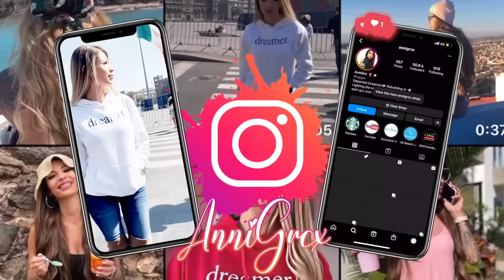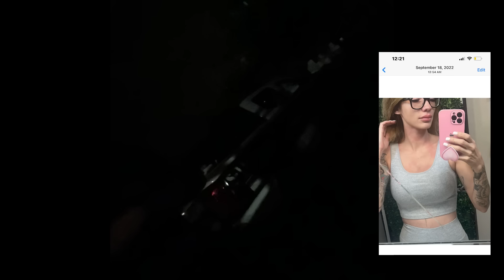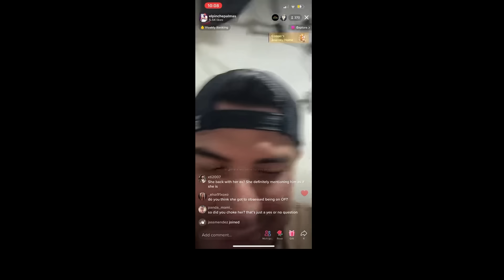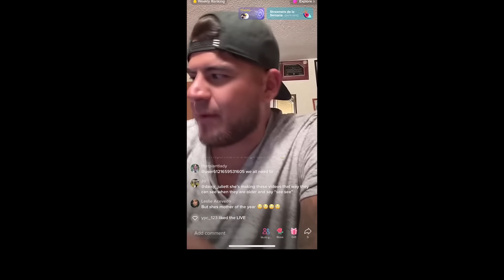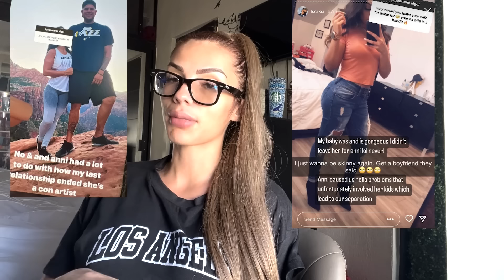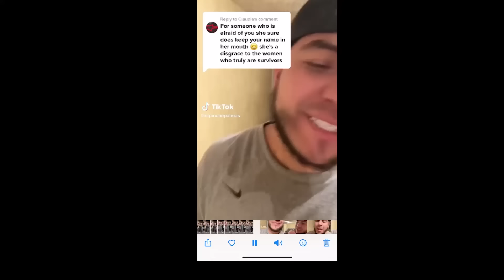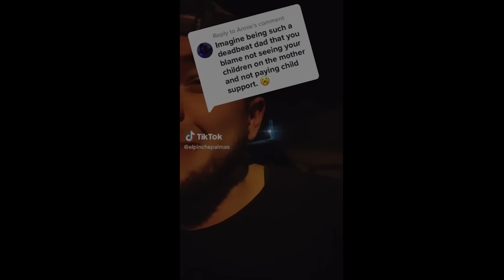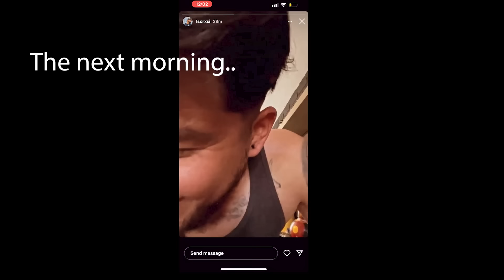The Beginning of The End : Los Caminos De La Vida Episode 9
It's been 5-6 months since the domestic violence incident between Walter & I.  For month's my experience has been invalidated by my abuser and his following on social media. I decided to put together this video with everything that has transpired since the incident to allow the events to speak for themselves.
**Trigger Warning (DV, SA)